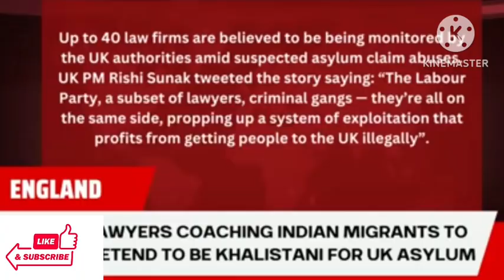BRITAIN NE KHALISTAN KO MARA TAMACHA | KHALISTAN EXPOSED | INDIA | PAKISTAN | CANADA | USA